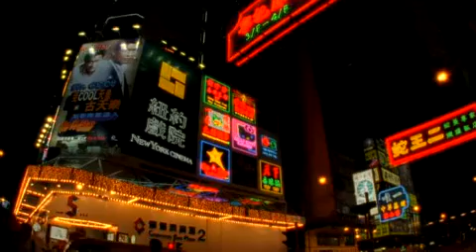Weber Tape Hds-1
Neon signs illuminate the Wan Chai District of Hong Kong.